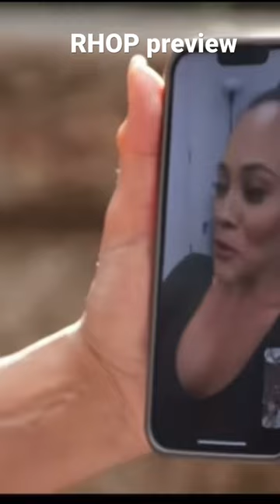RHOP Preview for next week!